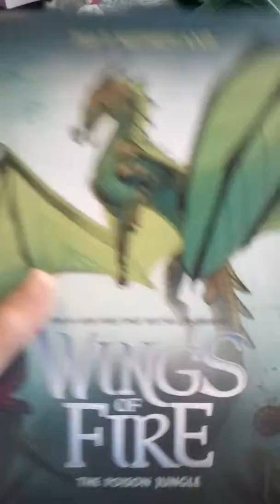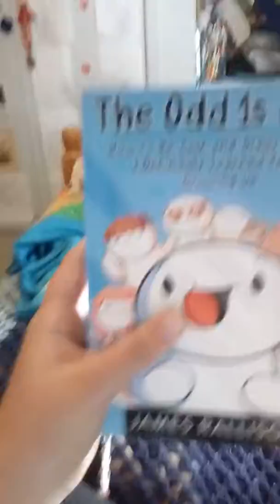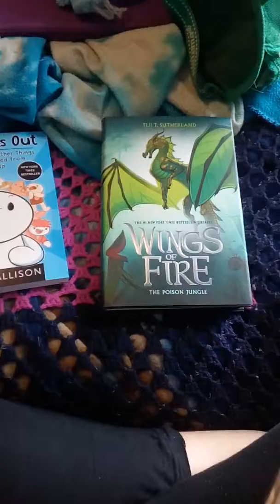Look what I got! (sUcH mAgIcS, mUcH wOwS)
I DEFINITELY used magic to get these...

Nah, in all honesty, I just wanted to try this out. I've seen a lot of the "Magic Touch" trick going around, so I thought, "Why the heck not?" and here we are.